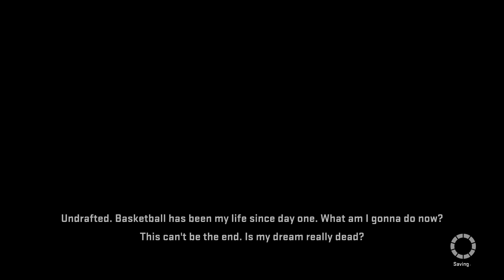Making fun of NBA 2K15 for 54 minutes